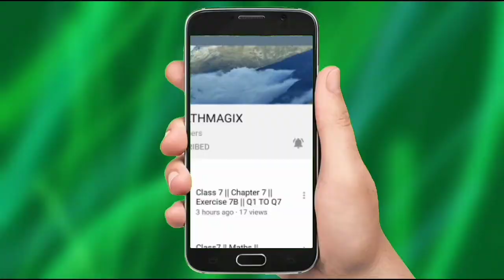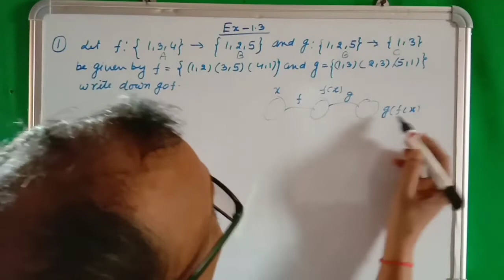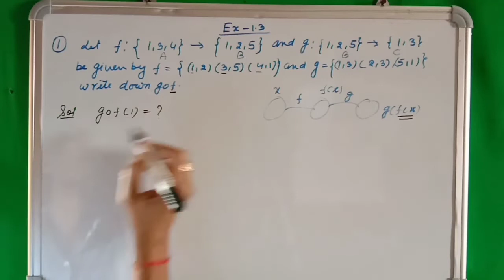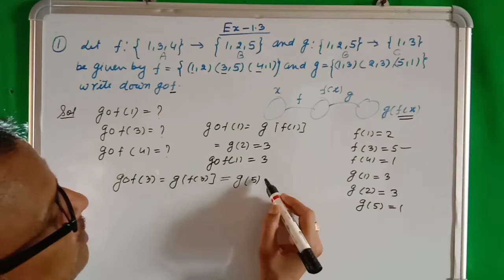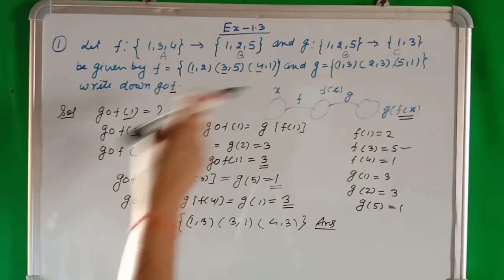Class 12 Maths Ch-1 Relations and functions, Ex- 1.3, Q 1 , Lecture- 16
JPS MATHMAGIX